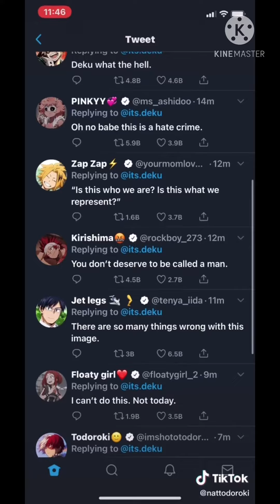March 1, 2021